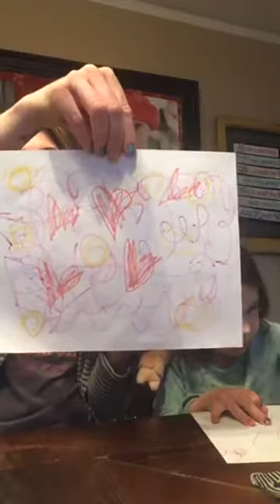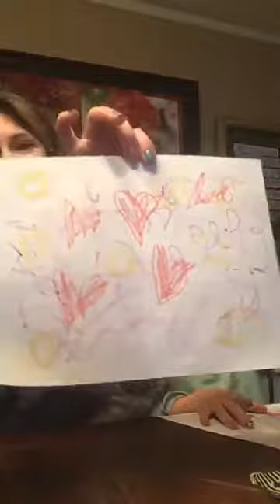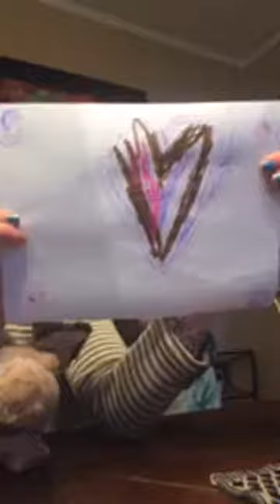Breakfast with Puppets: Draw Your Feelings!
Kids! Join Alicia and her kids as they learn about drawing our feelings from Piggy!